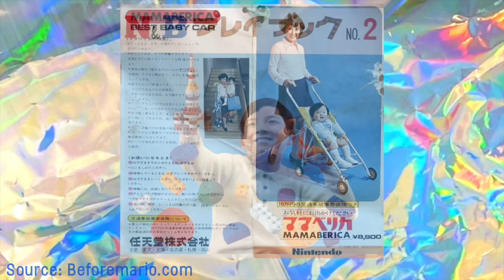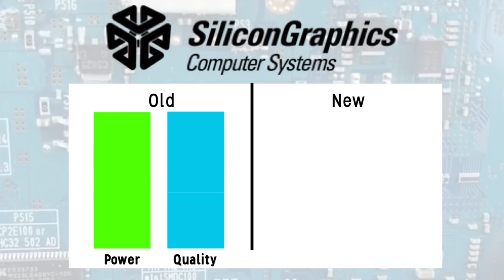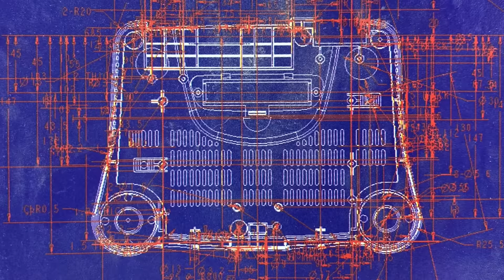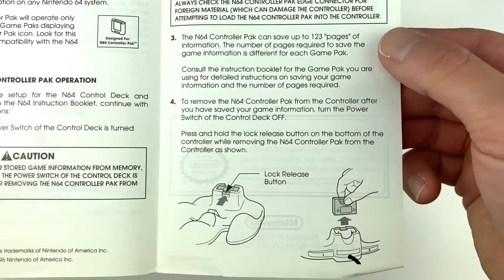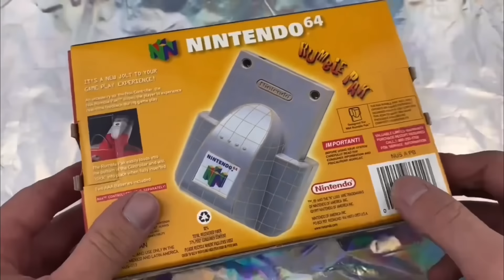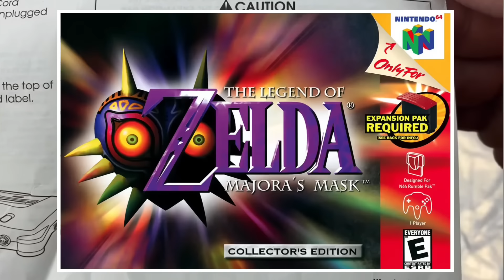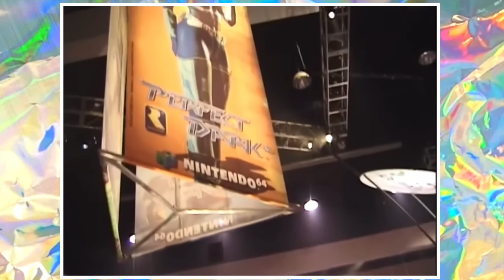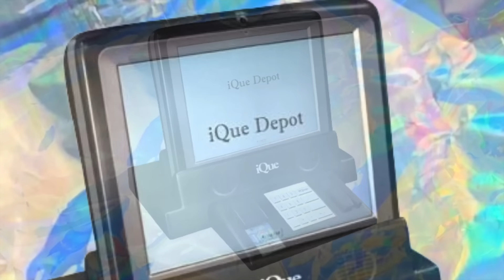History of Nintendo 64 1993-Today (Full Documentary)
Ever wonder how the Nintendo 64 came to be?
Why Nintendo decided to use cartridges instead of CD’s like other game consoles at the time?
How Super Mario 64 was developed?

All of these questions and SO MUCH MORE will all be explained in this information heavy hour long documentary of the history of the video game console, Nintendo 64.

Learn all about who helped make the system come to life, who voiced Mario, how Sonys PlayStation began as a Nintendo console before it got axed.

With its many trips and falls during its life, the Nintendo 64 had a very hard, fun and interesting run as Nintendos 5th Generation game console.

Learn about the rise of everything else with Nintendo as well from 1996 to today, from Pokémon, the gameboy camera, gameboy advance, Nintendo Wii and everything else!

DJ Glowing Ice

Special Thanks to:

Beforemario
Retro-Computing Society of Rhode Island
Nintendo

Chapters:
0:00 Origin of Nintendo 1889
0:30 Nintendo in the 1960's
0:46 Nintendo Toys
1:30 Nintendo Works With Magnavox Odyssey
1:41 Nintendo Lazer Clay System
2:00 Wild Gunman
2:30 Genyo Takeda and Nintendos First Arcade
3:00 Nintendo Game & Watch Series
3:15 Donkey Kong and Jumpman Created
3:53 Mario Bros. Is Created and Famicom Released
4:13 Nintendo Entertainment System (NES) Released
4:29 History of Super Nintendo
5:08 History of Nintendo Playstation
5:30 Game Boy and Super Famicom Released
5:52 Nintendo Works on Phillips CDi and Cancels Nintendo Playstation
6:40 Nintendo and Silicon Graphics
7:41 Silicon Graphics Looks into Video Games
8:53 Nintendo and Silicon Graphics work on Nintendo 64
9:30 32 Bit Console Era
9:36 Nintendos 1993 Shoshinki Show Project Reality Announced
10:30 Super Mario 64 Starts Development
11:43 Nintendo Announces New Console Release
12:07 Amiga CD 32 and 3DO Released
12:24 Sony Playstation Announced
13:14 Nintendo Announces Cartridge's for New Console
13:42 Nintendo 64 Dream Team Publishers
14:20 History of Killer Instinct and Cruisin USA Arcades
14:37 Nintendo Ultra 64 Name Reveal
15:33 Nintendo Teams with Rambus Inc
15:55 Production Starts for Super Mario 64
16:14 Sega Saturn and Sony Playstation Released
16:38 History of the Nintendo 64 Controller
19:00 Nintendo 64 in 1995
20:07 1995 E3 1st Annual Show & Virtual Boy
20:55 1995 Nintendo Spaceworld and Nintendo 64 Name Change
21:23 Nintendo 64 Console Reveal
22:23 Zelda 64 in 1995
23:04 Nintendo 64DD Announced
24:30 Controller Pak
25:08 N64 Early 1996
27:20 1996 E3
28:15 Japanese Release of Nintendo 64
29:40 North American Release of Nintendo 64
31:16 Wave Race 64 Released & Blockbuster Video N64 Rental
31:35 1996 Nintendo Spaceworld show Nintendo 64DD & Rumble Pak Revealed
32:38 1996 Holiday Season Sell Out
32:55 1996 Nintendo 64 Game Releases
33:23 UK and Australian Nintendo 64 Release
34:00 1997 E3
34:15 James Bond Goldeneye 007 Was a Hit
35:08 Star Fox 64 North American Release
35:20 Goldeneye 007 Nintendo 64 Released
35:29 1997 Nintendo Spaceworld Show
36:21 Nintendo 64DD Features and Games
37:49 Playstation Beats Nintendo 64
38:17 Nintendo 64 Early 1998
38:28 1998 E3
38:50 The Legend of Zelda: Ocarina of Time Announced
39:43 Pokemon Stadium Japanese Release
40:09 Nintendo 64 Expansion Pak Release and explained
41:02 No Nintendo Spaceworld Show
41:16 Hey You Pikachu Release
41:33 Nintendo Starts Working on Project Dolphin
42:06 Nintendo 64 End of 1998
42:33 1999 E3
43:36 Nintendo 64DD Release Date Announcement
43:47 1999 Nintendo Spaceworld 10
44:19 Nintendo 64DD Release
46:45 Playstation 2 Release
46:56 Randnet Online N64 DD Service Running and N64 DD Hits Retail
47:33 E3 2000
48:13 2000 Nintendo Spaceworld
48:26 Gamecube and Game Boy Advance Revealed
48:51 Super Mario 128
49:33 Nintendo 64 2000 Sales Figures
49:48 2001 E3 Gamecube Announced
50:02 2001 Nintendo Spaceworld 12
50:15 Nintendo Gamecube Release dates
50:35 Final Nintendo 64 Game Release
51:00 Retirement of Nintendo 64
51:19 Why Nintendo 64 Lost Sales Wise
52:39 N64 Innovated the Game Industry
52:58 Nintendo 64 Total Sales
53:17 All Nintendo 64 Games
53:33 Nintendo 64 Legacy and Afterlife
53:55 Super Mario 64 DS
54:04 Nintendo iQue
55:18 Nintendo iQue Release
55:48 Nintendo iQue Games
56:25 2005 E3 Nintendo Revolution Announced Wii Virtual Console
57:01 Nintendo 64 Lodgenet Controller
57:40 Nintendo 64 Today Switch Online Membership
58:50 Credits